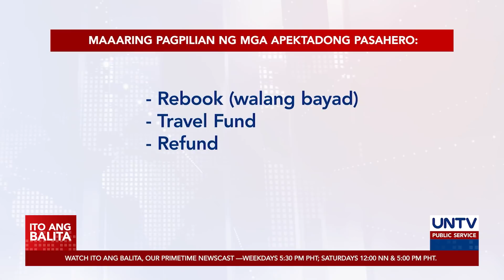Ilang airline crew at pasahero, positibo sa COVID-19; ilang flights, kinansela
Ilang kawani ng domestic airlines sa bansa ang apektado na rin ng muling pagtaas ng COVID-19 cases.